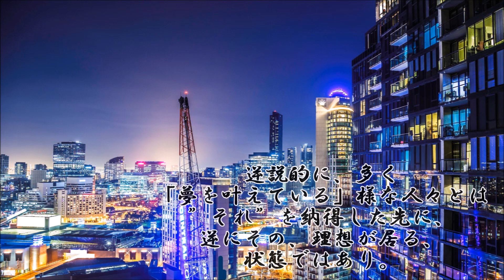ショートサーキット出張版読み上げ動画7672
「大賀さんに逆らったら死ぬのか？」それは事実か？は常にある問い。
理屈の上であり、そして今までそこまでやった奴は、知らない、だけ？

使用素材
風景